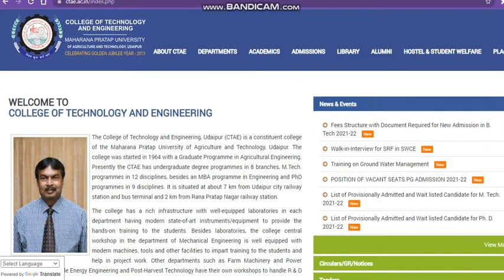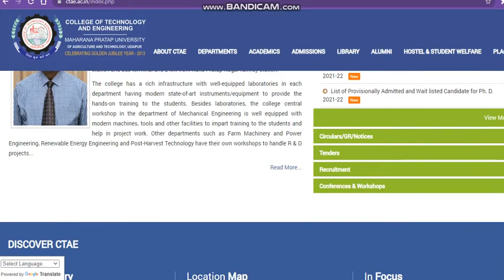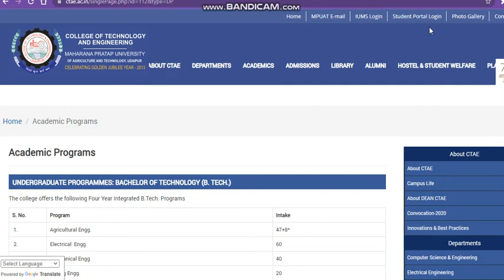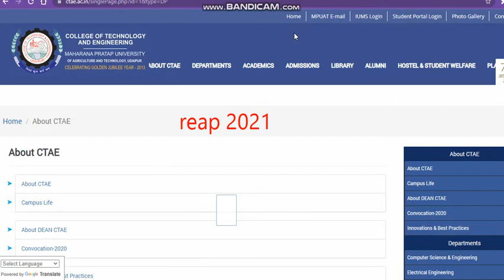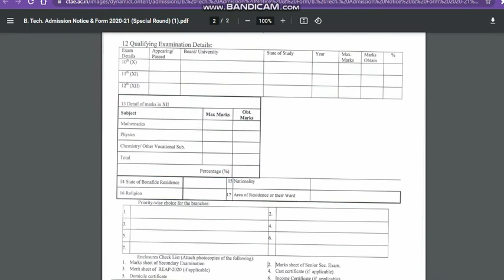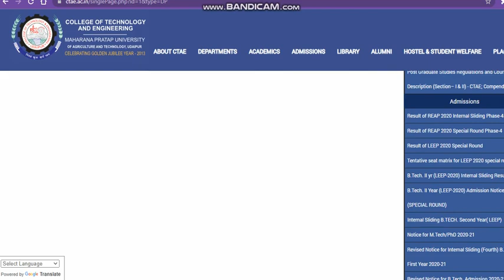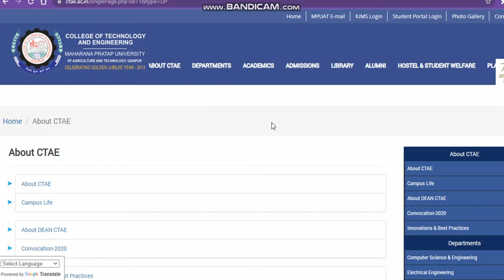College Of Technology And Engineering Admission 2021|ctae admission 2021|ctaedirectadmission2021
ctae Direct admission session 2021: 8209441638(whatsApp)

# All About ctaeudaipurctae2021
Rajasthan State Level Engineering Entrance
All About ctae 2021
# All About ctaeudaipurrajasthanstateengineeringcollageadmissionprocess
# All About ctaeudaipurctaeudaipuradmission2021
ctaeudaipurAdmission 2021
# All About ctaeudaipuradmissionprocessctae2021
# All About ctaeudaipuradmission2021
# All About ctaeudaipurrajasthanstateengineeringentranceexam
# All About ctaeudaipurrajasthanstateengineeringcollageadmissionprocess
# All About ctaeudaipurctaeudaipuradmission2021
ctaeudaipurAdmission 2021
# All About ctaeudaipuradmissionprocessctae2021
# All About ctaeudaipuradmission2021
# All About ctaeudaipurrajasthanstateengineeringentranceexam
# All About ctaeudaipurrajasthanstateengineeringcollageadmissionprocess
# All About ctaeudaipurctaeudaipuradmission2021
ctaeudaipurAdmission 2021
# All About ctaeudaipuradmissionprocessctae2021
# All About ctaeudaipuradmission2021

# All About ctaeudaipurrajasthanstateengineeringentranceexam
# All About ctaeudaipurrajasthanstateengineeringcollageadmissionprocess
# All About ctaeudaipurctaeudaipuradmission2021
ctaeudaipurAdmission 2021
# All About ctaeudaipuradmissionprocessctae2021
# All About ctaeudaipuradmission2021
# All About ctaeudaipurrajasthanstateengineeringentranceexam
# All About ctaeudaipurrajasthanstateengineeringcollageadmissionprocess
# All About ctaeudaipurctaeudaipuradmission2021
ctaeudaipurAdmission 2021
# All About ctaeudaipuradmissionprocessctae2021
# All About ctaeudaipuradmission2021